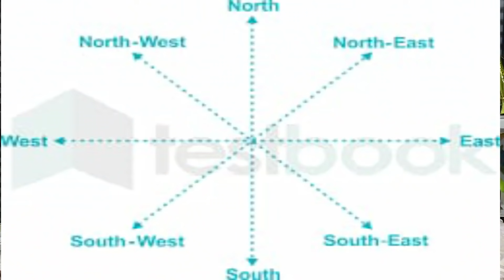పాతఇంటినుంచి ఇంకొకఇంటికి మారేటప్పుడు చీపుర తీసుకెళ్తే మంచిదా?చెడ్డదా?